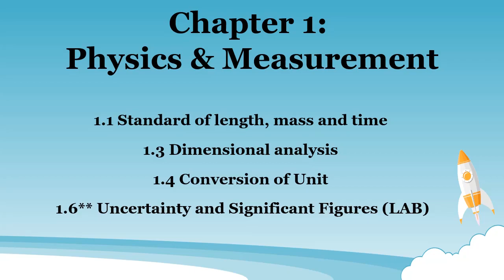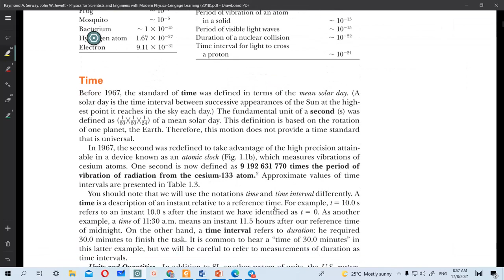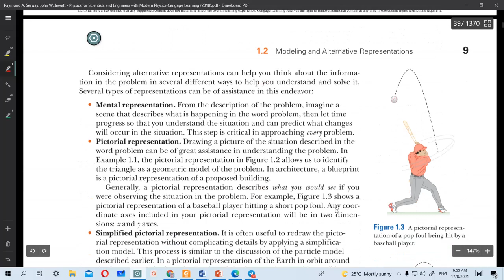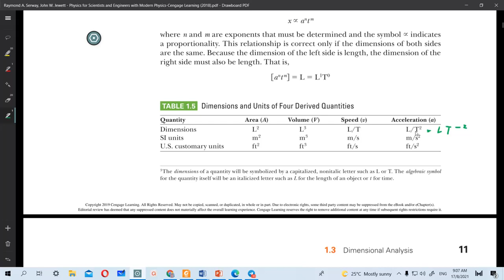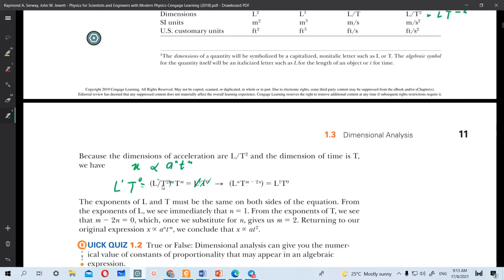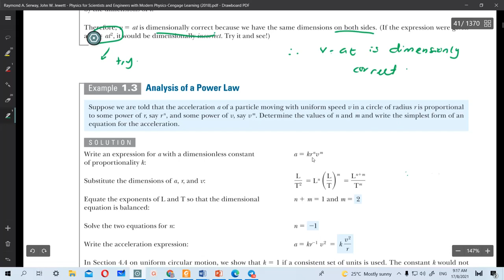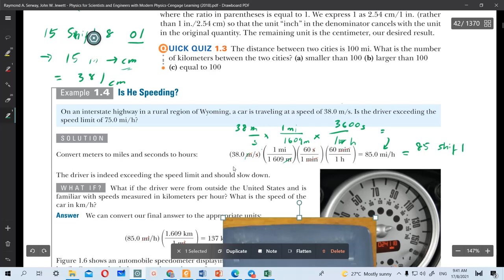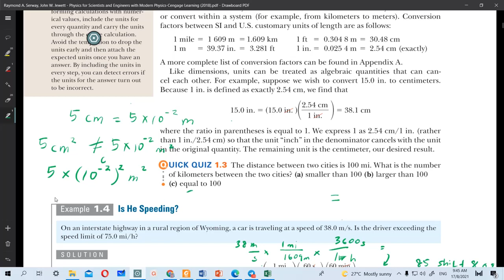Chapter 1 Physics and Measurement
Textbook used is Physics for Scientists & Engineers With Modern Physics By Serway & Jeweet

1.1 Standard of length, mass and time

1.3 Dimensional analysis

1.4 Conversion of Unit

1.6** Uncertainty and Significant Figures (will be covered during LAB)